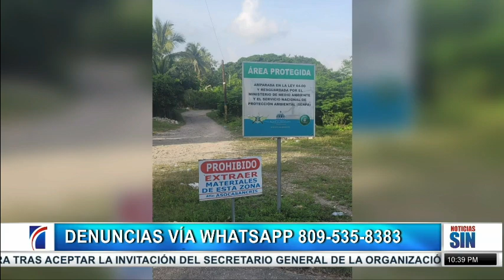EmisiónEstelarSIN: Escuela, violencia y denuncias